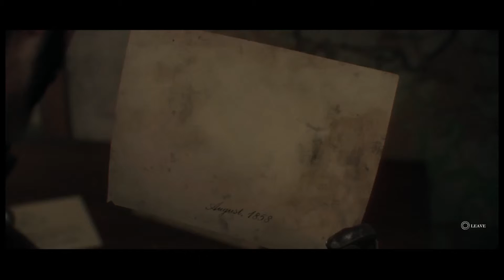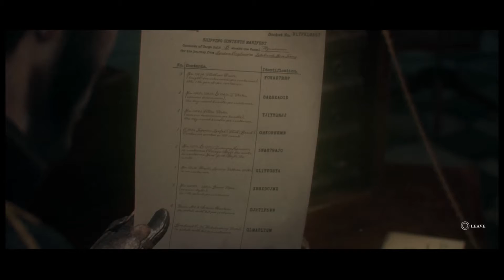The Order: 1886. #6